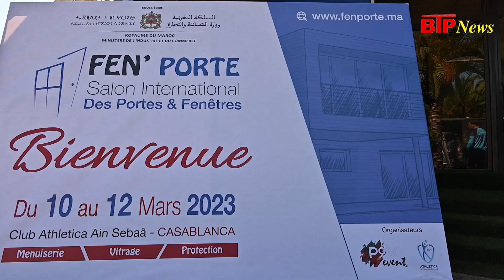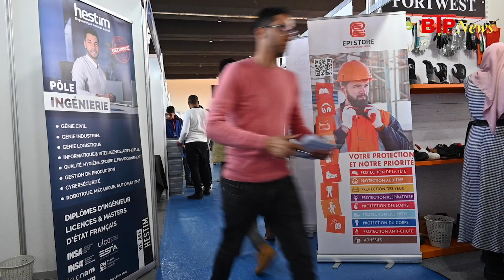Salon des portes et fenêtres - fen’porte - N°1